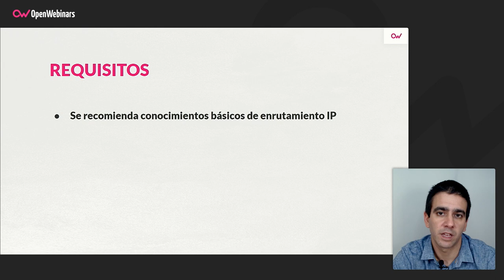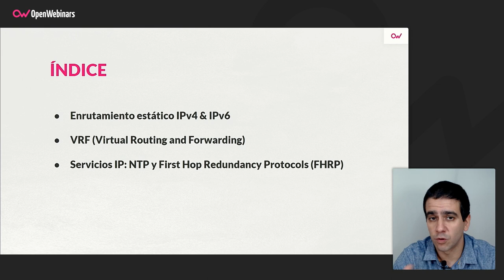Curso Cisco CCNP Enterprise ENCOR Parte 3: Fundamentos de enrutamiento IP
Da un paso más en tu preparación de la certificación ENCOR con este nuevo curso del itinerario de formación, un curso que está centrado en los fundamentos de enrutamiento y servicios IP, para que aumentes tus posibilidades de aprobar el examen.

- Aprender los conceptos del enrutamiento estático IPv4 y IPv6
- Conocer la tecnología VRF (Virtual Routing and Forwarding) y su proceso de implementación
- Profundizar en los servicios IP que proveen NTP (Network Time Protocol)
- Comenzar a utiizar los protocolos FHRP (First Hop Redundancy Protocols)
- Implementar la redundancia de red con HSRP y VRRP
- Despliegar GLBP como protocolo de red de balanceo de carga

Comienza este Curso Cisco CCNP Enterprise ENCOR Parte 3: Fundamentos de enrutamiento IP